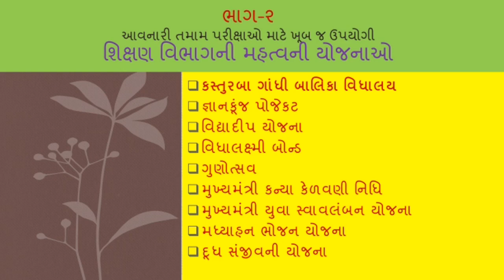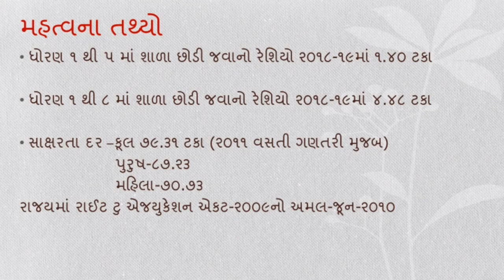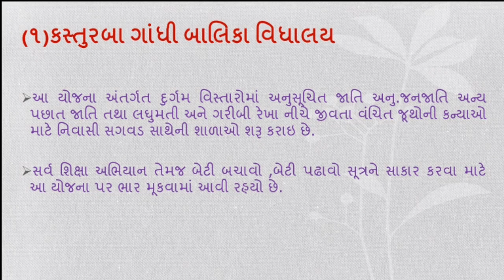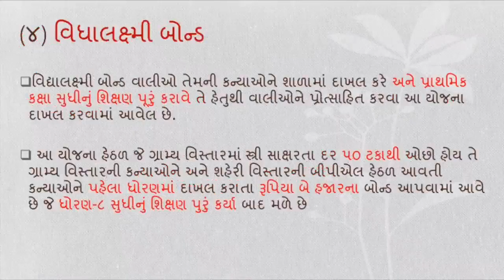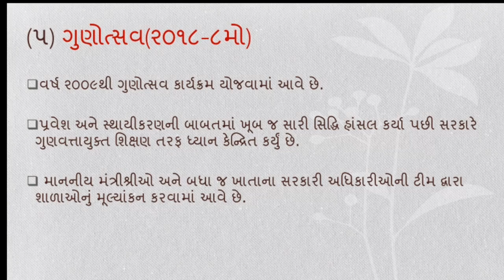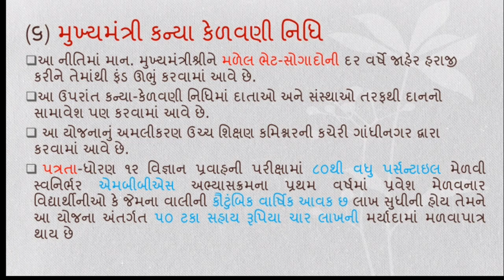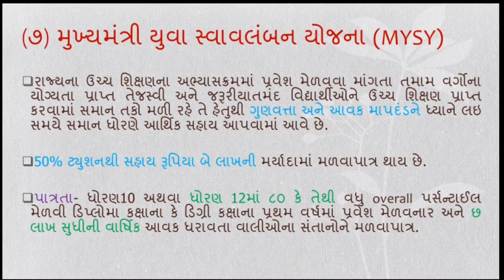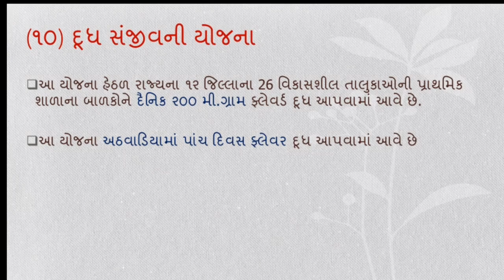ARVINDMALIOFFICIAL શિક્ષણ વિભાગની મહત્વની યોજનાઓ /educational Scheme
આ વીડિયોમાં શિક્ષણ વિભાગની મહત્વની યોજનાઓનો પરીક્ષાલક્ષી અભ્યાસ કરવામાં આવેલ છે.

કુટીર અને ગ્રામોદ્યોગની મહત્વની યોજનાઓ જોવા અહીં ક્લિક કરો